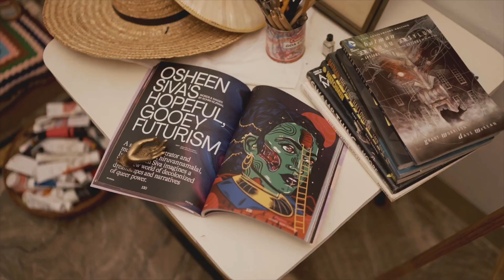Absolut x Osheen | Master | Final Cut